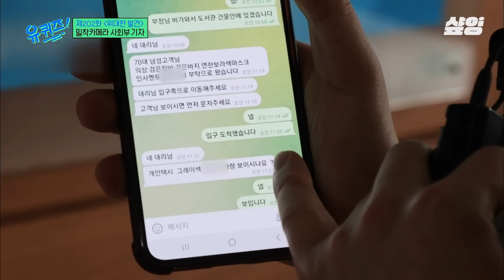[유퀴즈온더블럭] 이상엽 기자님 얘기 된다🎤 올해의 보도상 감이라는 레전드 뉴스 '너구리 습격사건' 취재 비하인드📰 광고까지 찍은 거꾸리 아저씨?ㄷㄷ